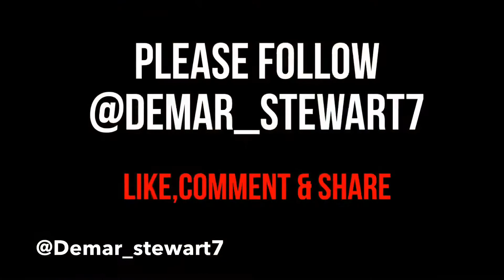He came back for the rematch after the stone war 🇯🇲 w//